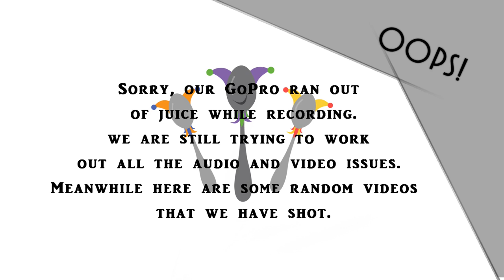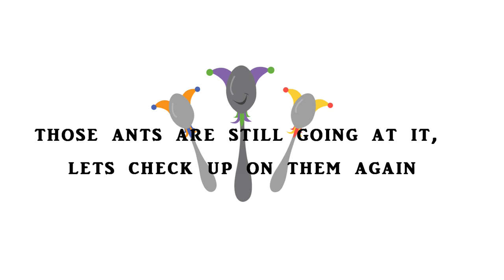SpoonCast Episode 3 The Corn on the Cob is on the Cob!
On this Episode of the Spooncast we talk about our expectations for Guardians of the Galaxy Vol.2, A little bit of Rick and Morty, The Defenders Trailer and 2018 Comic Book Movie Release  Dates.